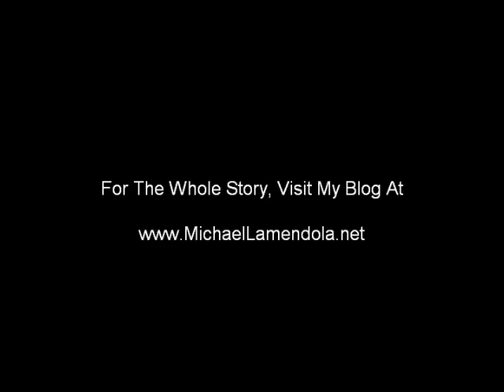Sailing into Nagasaki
Sailing into Nagasaki to the rhythmic pulsing of drums.  From the blog: Exotic, Delicious, Stimulating